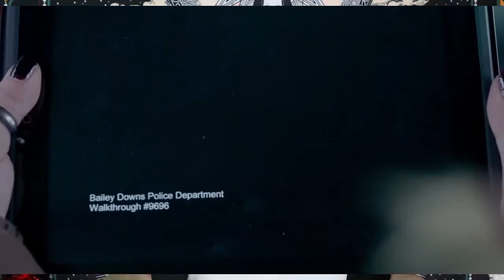A CHRISTMAS HORROR STORY (2015) | CHRISTMAS HORROR MOVIE REVIEW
❤ follow me on LETTERBOXD: DeadgrlYT